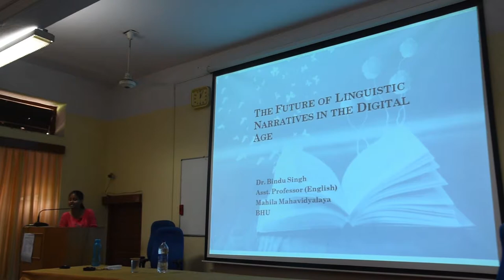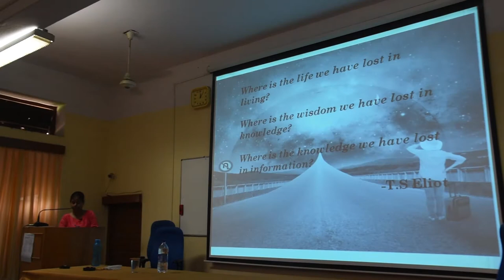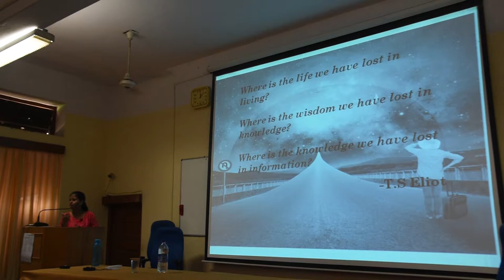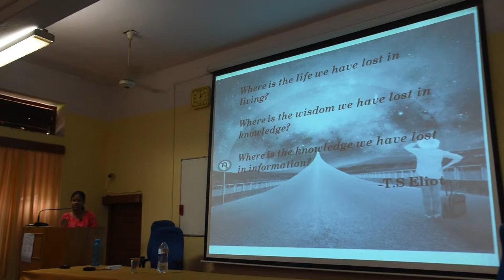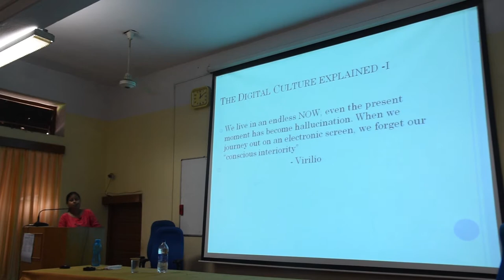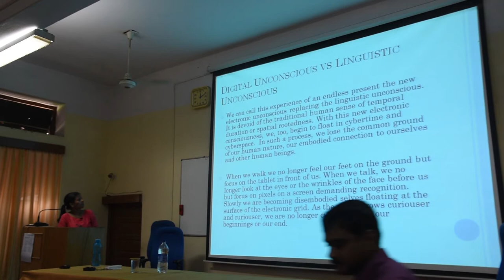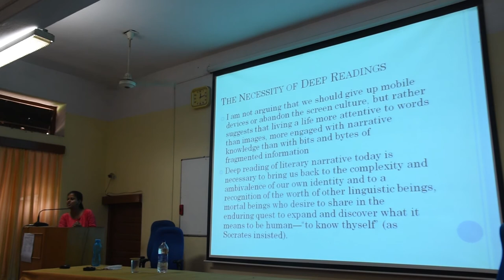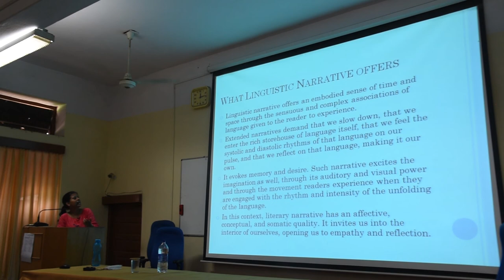Dr. Bindu Singh | The future of linguistic narratives in the digital age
Dr. Bindu Singh | The future of linguistic narratives in the digital age | Mahila Mahavidyalaya, BHU